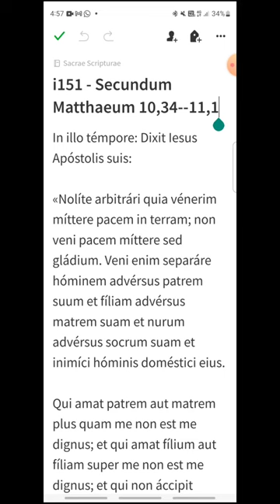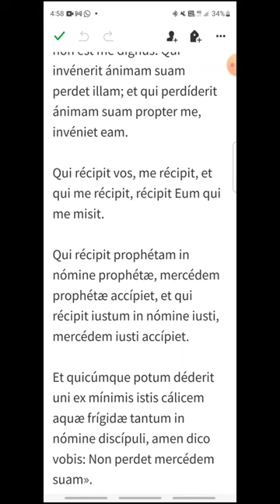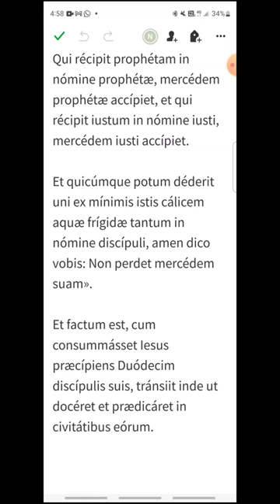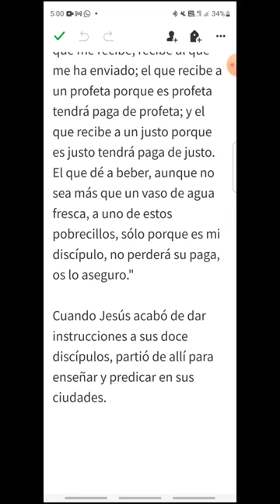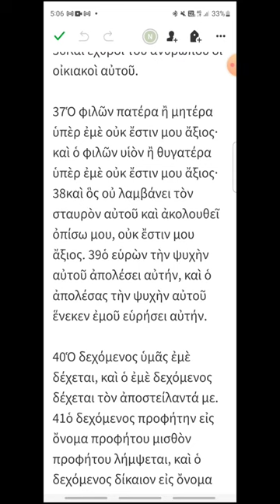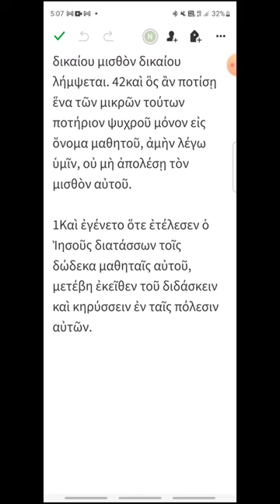i151 - Mateo 10,34--11,1 - EVANGELIO DEL DÍA en Latín, Español y Griego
Lunes XV del Tiempo Ordinario
00:18 Latín
02:07 Español
03:35 Griego